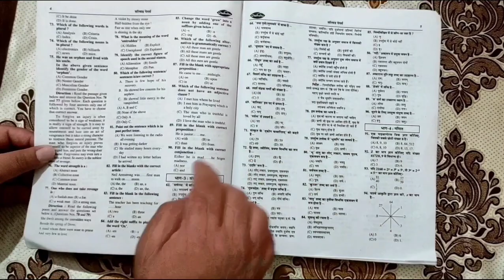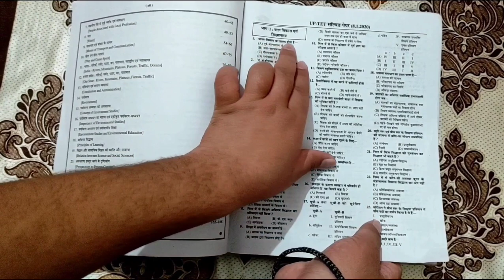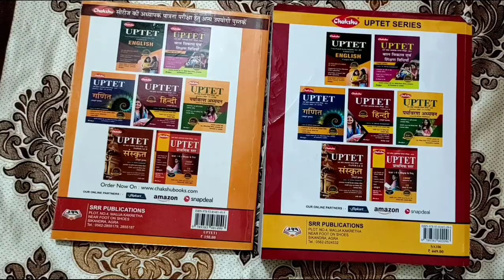UPTET BEST BOOKS 2021 । How to Score Max in UPTET । UPTET Best Book For Preparation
Amazon Link
• UPTET COMPLETE GUIDE BOOK 2021

About Video
Best books for uptet 2021,
Uptet best books 2021-22,
Best UPTET guide book,
Best UPTET practice set ,
Best test series for uptet 2021,
How to crack uptet 2021,
How to score max in uptet,
Uptet paper-1 best book,
Uptet primary best books,
Uptet primary level best practice set,
Primary Level best book for uptet,
Chakshu publication uptet book,
UPTET book for paper-1,
Uptet ki taiyari kaise kare,
Uptet exam preparation,
Uptet 2021 exam preparation in hindi,
Uptet 2021 latest news